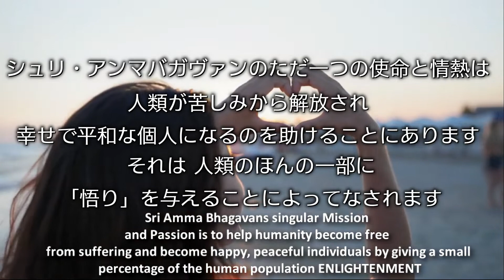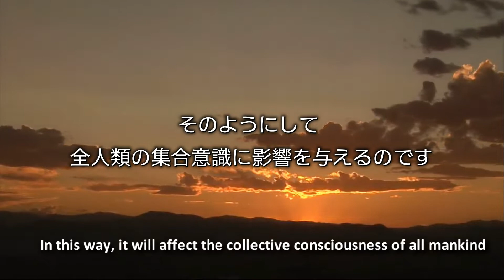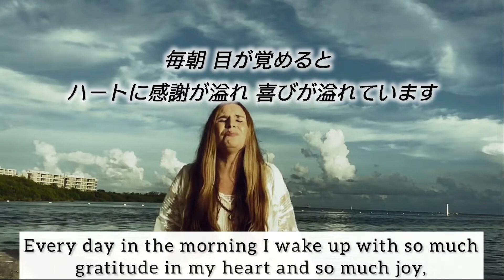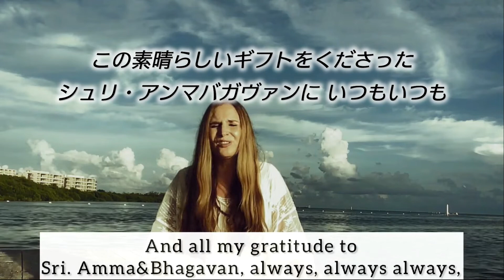【日本語訳】Life after 74000 Deeksha Yajna episode 16